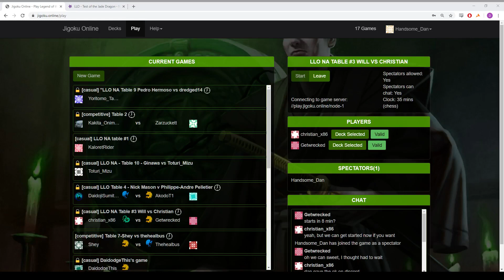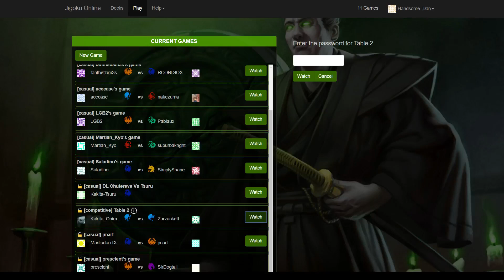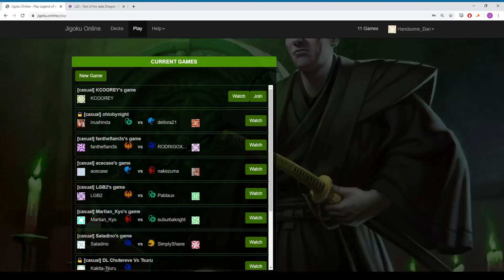LLO Tournament No. 3 | Round 3 - Will Harrison (Lion) vs. Christian (Dragon) +